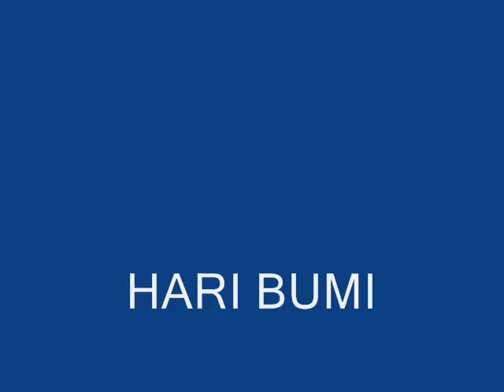Earth Day 2007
Hari Bumi 2007 (Earth Day 2007)